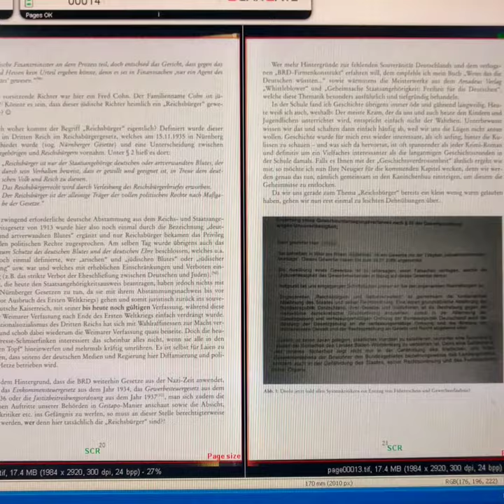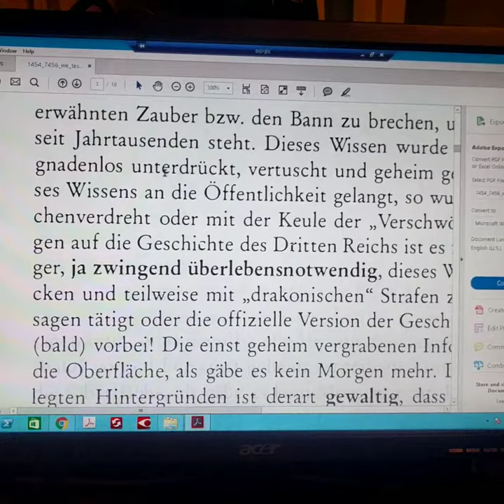How to Scan A Book - A video showing how a book is digitized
In this video we will be showing how to scan a book.

How we digitze books is based on the technology we use and the steps we take in the process.

In this video, we will be showing how we scan a book. How we digitize books is based on the technology we use and the steps we take in the process.

1. Prepare your book

Take the book and clean it. Make sure it does not contain foreign objects, staples or other notes. Once this is done, use the compressor to remove any excess dust.

2. Set it into the scanner

Put the book in the scanning cradle. Arrange it as required and make sure it is sitting firmly in the cradle. Once this is ok, make the necessary adjustments to the scanner settings.

3. Start scanning

Start scanning and make sure that everything is running smoothly. Remove any dust that might be collected by the scanner during the process. Check for any visual artifacts or other small issues. Try to optimize the process for extra productivity.

4. Image processing and correction

This step is very important. In this phase, you make sure you are sending an image of the best quality to the OCR software. Any artifacts, skew or other aspects that reduce quality can be easily corrected.

5. Text OCR

The Optical Character recognition phase is also very important. You are converting pixels to characters, so make sure your accuracy is good. You will be requested to change different things so do it appropriately.

6. Create Ebook and Word files

In the end, there is nothing left but to choose your output file formats. Whether it's pdf or other formats, you can select them and process accordingly.